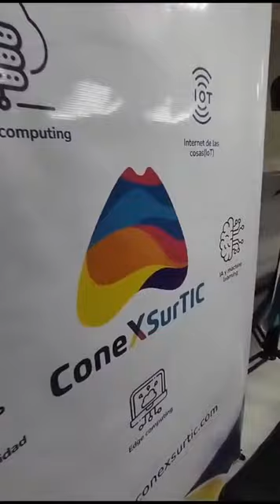ParqueSoft Nariño, participa de la Feria Nariño primero lo nuestro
Empresarios de diversos sectores económicos nos presentaron en la Feria Nariño primero lo nuestro una amplia gama de productos, servicios y experiencias inigualables.

Desde nuestra organización @parquepasto como miembros de ConexSurTIC, el destacado Conglomerado TIC de Nariño, aportamos con el componente tecnológico.

Gracias por la invitación: @CamaraComercioPasto @superintendenciaSIC.